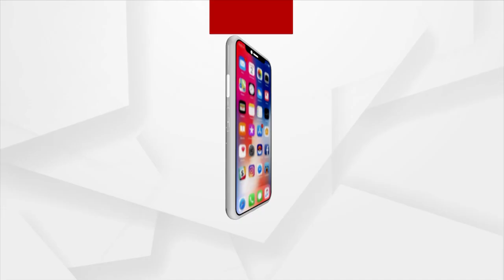I Will Raise The Issue Of Water Problem In Our Area: BJD MLA Barsha Singh Bariha